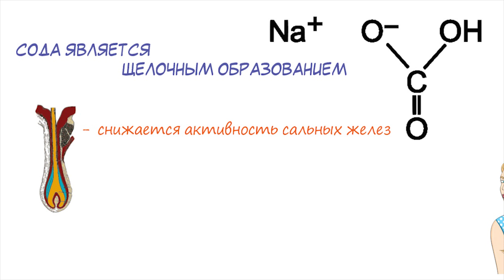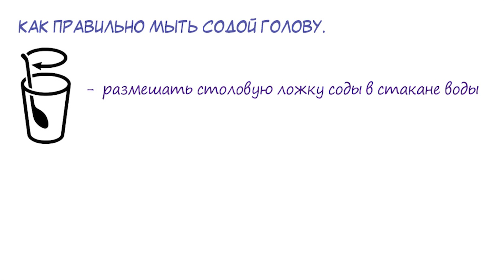МОЮ ВОЛОСЫ СОДОЙ ТОЛЬКО ТАК! Сода для блеска и густоты волос. Жирные волосы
Зачем мыть голову содой.
Сода активно используется в кулинарии, косметологии и в быту. Ее добавляют в процессы изготовления теста. Также с помощью соды можно избавиться практических от любых неприятных запахов в помещении, на одежде и от тела. С помощью этого порошка легко поддерживать чистоту кухонных поверхностей. Добавив немного средства на испачканный старый ковер, можно избавиться от пятен и, устранив слой грязи, вернуть былой окрас.
Помимо всего перечисленного, есть мнение, что соду можно и нужно добавлять в шампуни для волос. Давайте разберемся, так ли это.
Сода это гидрокарбонат натрия. В ней есть химические элементы, способные улучшать состояние кожи головы и волос. Это происходит за счет того, что сода является щелочным образованием. Благодаря этому, при использовании этого химического соединения, снижается активность сальных желез и, как следствие, уменьшается выработка кожного сала. Тем самым волосы дольше сохраняют чистоту и пышность. Также попадая на кожу головы, частицы соды предотвращают различные воспаления.
Пищевая сода не содержит красителей, ароматизаторов и иных вредных добавок. Это позволяет ей пользоваться даже людям, склонным к аллергическим проявлениям. Однако есть ряд противопоказаний к использованию содой.

➤➤➤О НАС:
Канал посвящен здоровью:

➤➤➤ВНИМАНИЕ!